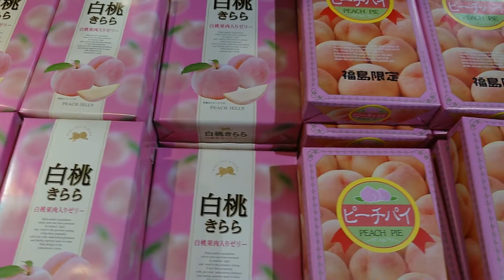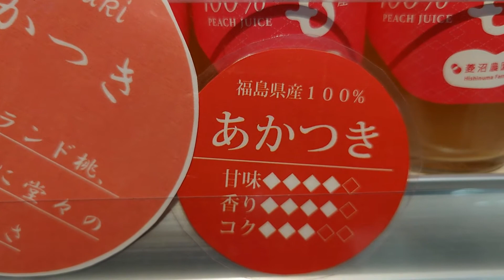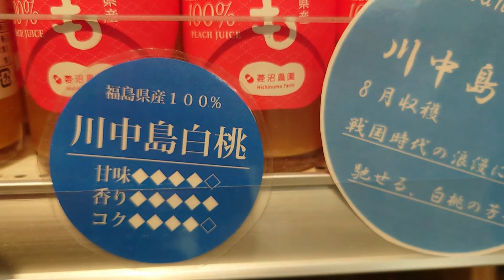「桃づくし」東北自動車道下りの国見パーキングエリアに行ってきました。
東北自動車道下りの国見パーキングエリアに行ってきました。桃のスイーツ、ジュース、お菓子など